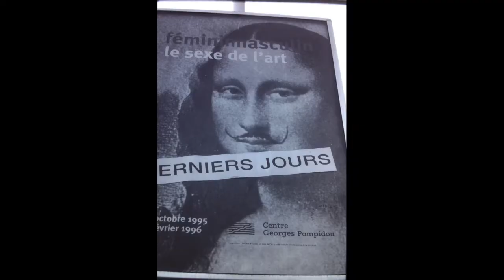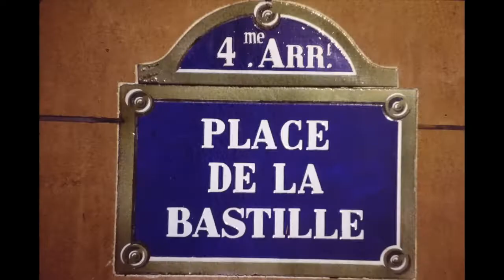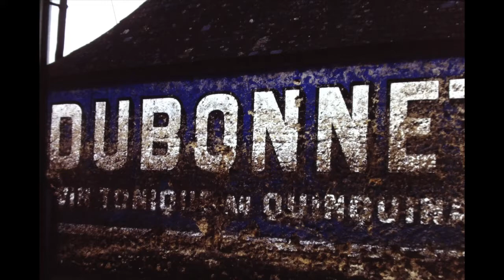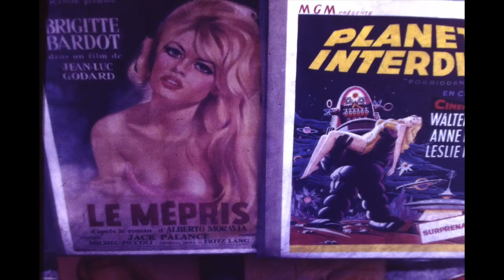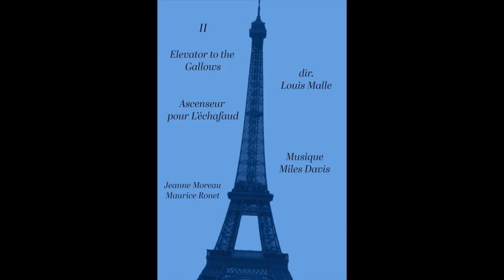The French Selection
By Carl Rosenstein